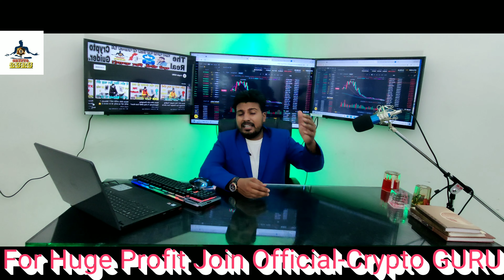News 500-Finally I Am Back🙏 मैं कहां गायब हो गया था ? मैं वीडियो क्यों नहीं बना रहा था ? Thanks🙏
आज के Video में मैंने बताया है-

मैं वीडियो क्यों नही बना रहा था ? Important Information.

1.